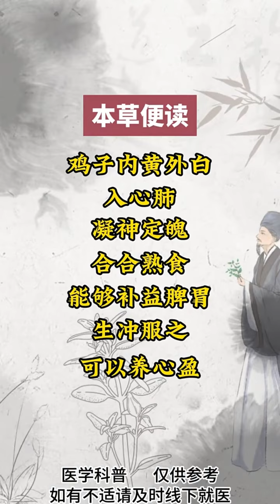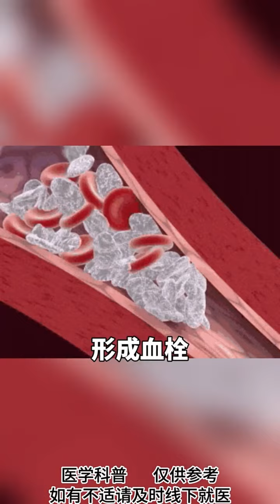心脏不好的人，会有六大表现，希望你一个都别有！